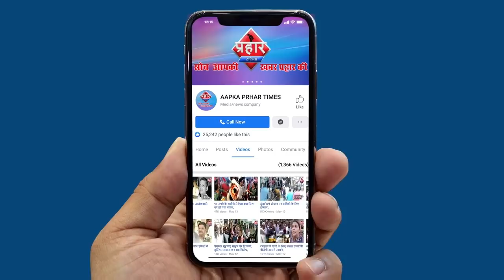BoyCott के बाद भी मुशायरे में उमड़ा जनसैलाब CAA के खिलाफ islamuddin khan||Aapka Prahar Times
BoyCott के बाद भी मुशायरे में उमड़ा जनसैलाब CAA के खिलाफ
मुशायरे में आव्हाड ने विरोधियों पर निशाना साधा
लोगो ने CAA NRC NPR का विरोध किया
लाखो की तादात में पहुचे मुशायरे में लोग